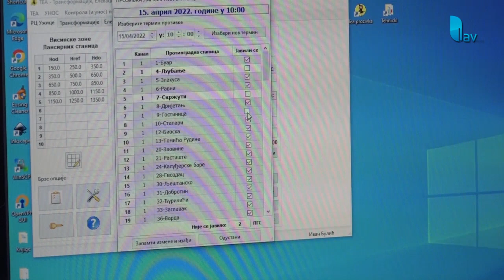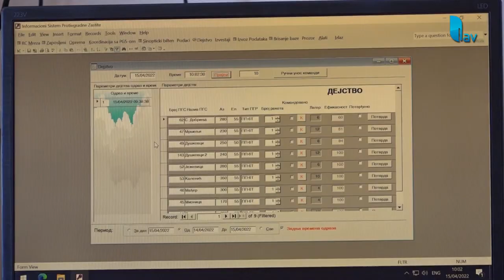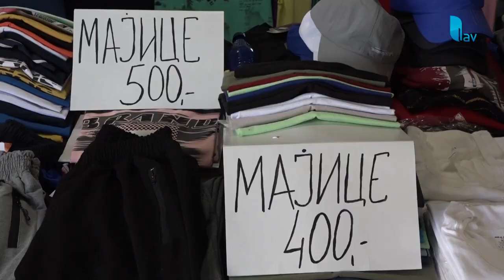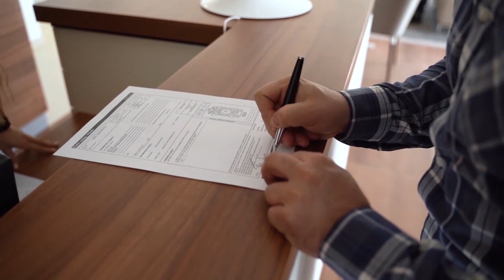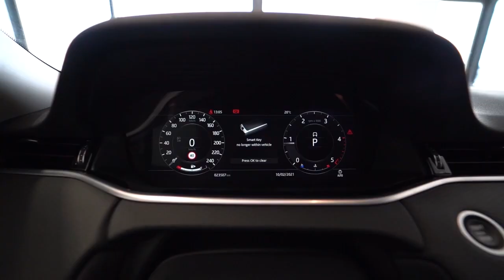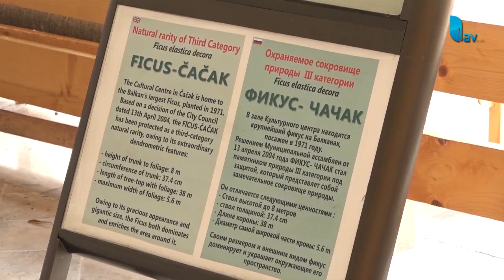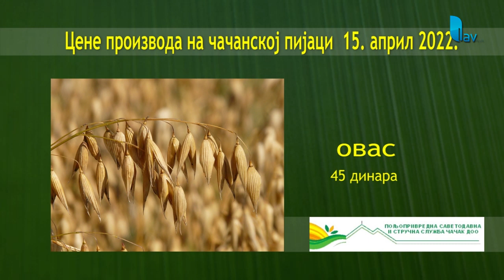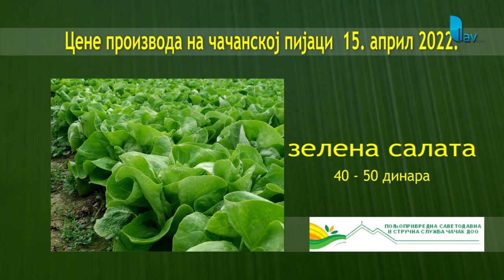BERBA 17.04.2022.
STUDIO ČAČAK

Adresa: Skadarska 7/3, 32000 Čačak

STUDIO UŽICE